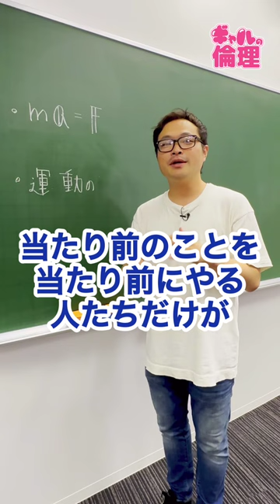東大に受かる人の特徴を現役物理講師に聞いてみたら意外な結末に・・・N予備校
今の時代の受験勉強スタイルに合わせ、
授業・教材全てをスマホに最適化した、オールインアプリです。

N予備校では、大学受験対策と、プログラミングから、
自分のレベルや興味にあったコースを選んで学ぶことができます。